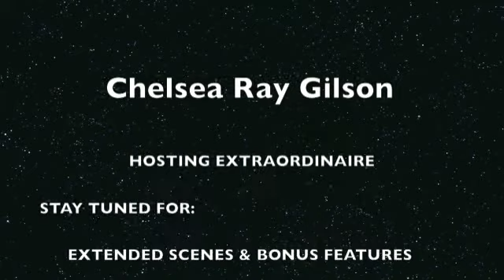Chelsea Gilson: My Destination!